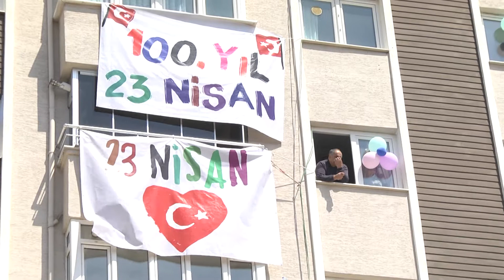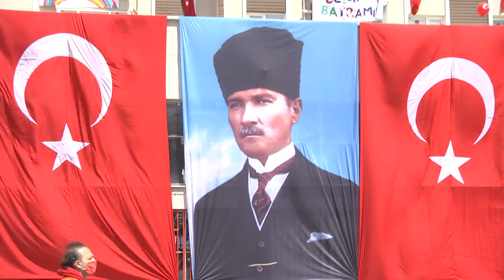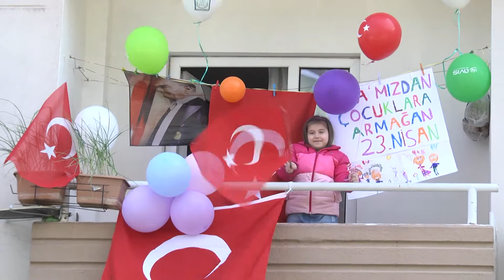Evlere Taşındı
Bayram Coşkusu Evlere Taşındı. Tüm dünya çocuklarına armağan edilen 23 Nisan Ulusal Egemenlik ve Çocuk Bayramı’nda koronavirüs kutlamalara engel olamadı.